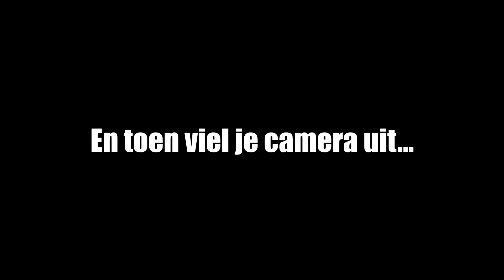"1.8 PVP IS TERUG!" | Minecraft: SkyWars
Hey! Welkom op BananaFlavourHD!
Mijn naam is Duncan, ik ben 17 jaar en ik upload bijna dagelijks video's op dit kanaal! Ik upload vooral gaming video's maar soms ook andere soort video's om de afwisseling te houden!
Vindt jij mijn kanaal nou tof? Het is gratis en als je het toch niet leuk vind kan je het altijd nog opzeggen... En geen geld terug helaas... want het is gratis!